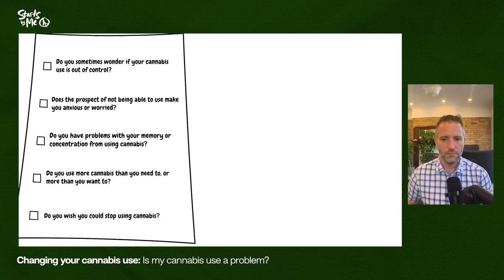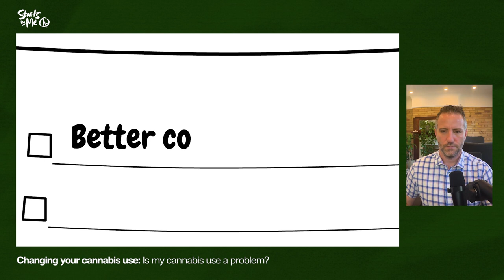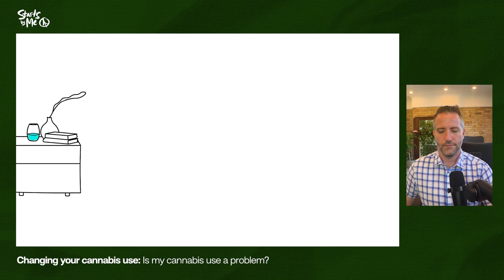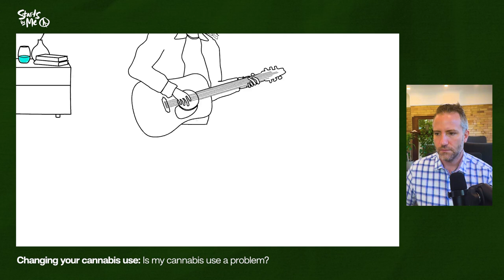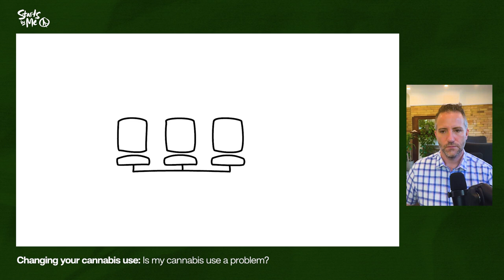Are Casual Smokers Just Delusional?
This conversation discusses the questions and considerations for determining if one has a problem with cannabis. It is Part 4/8. Are you addicted or are you someone who can control it? It explores tips for managing cannabis use, including planning days, taking breaks, and controlling use. The conversation also touches on the importance of identifying people, places, and things that may trigger cannabis use. It emphasizes the need for support and resources in overcoming cannabis addiction and encourages reaching out for help. The conversation concludes with a reminder that asking for help is a positive step towards change.

Rest of the videos in the series -

Chapters

00:00 Determining if You Have a Problem with Cannabis
01:28 Tips for Managing Cannabis Use
04:01 The Importance of Support and Resources
05:52 Asking for Help: A Positive Step Towards Change

12 Questions - Am I addicted to Weed?

Original video series & acknowledgements:
CAMH Videos - Changing your Cannabis use
Credits: Mary Plasterer, Andra Ragusila, Natalie Stearns, Mike Stroh, Victor Tang, Andrea Tsanos, Tirzah Tward, Julianne Vandervoort